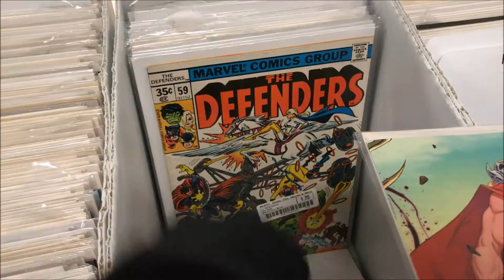Dropping out and becoming a Stripper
This vlog is kind of random but, I just hung out with my friends and went to this cool place called Mkay's!!! Hope you guys enjoy!